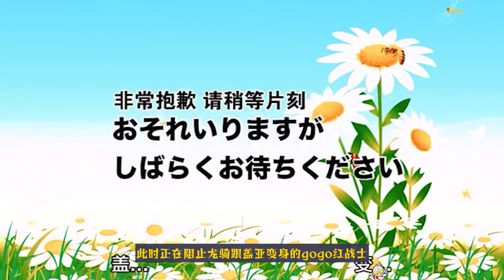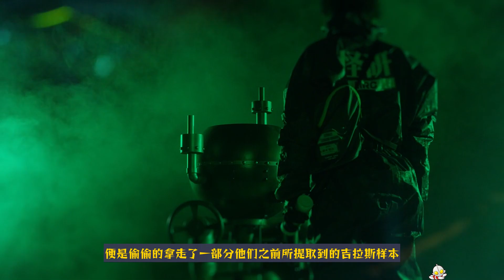怪獸大百科135，盤點歷代圍巾恐龍吉拉斯的登場記錄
圍巾恐龍·吉拉斯

身高：45米
體重：20000噸